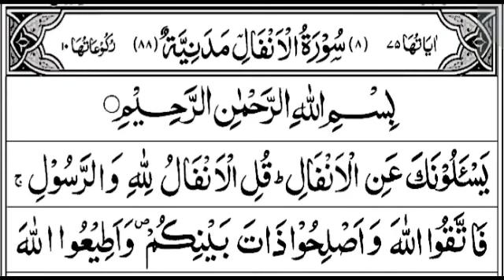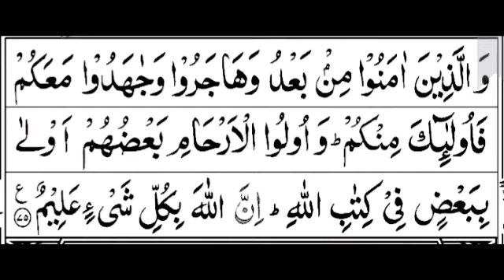08 Surah Anfal Full HD With Arabic Text.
BarakAllahu Fikum.

Was-salamu ‘alaikum.

0:00 intro
0:09 Recetitation of QURAN

Ramadan TV